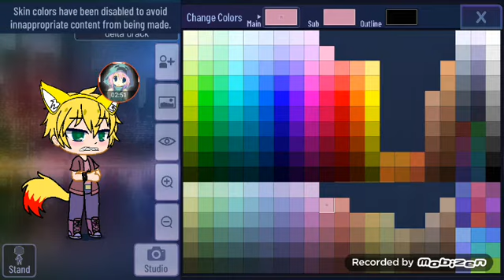como aser los personajes delta (subir volumen)